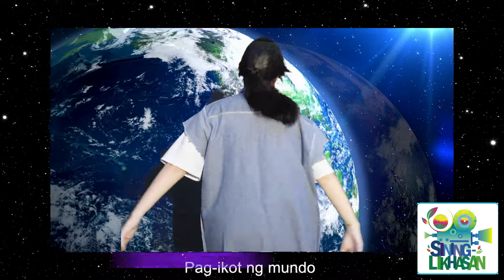Sininglikhasan with Bea for Tuloy pa rin ang ikot ng Mundo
Art Performance like expressing thru dance, drama, mime are all part of the classifications.  Deadline NOV 5,11:56PM
FOR MECHANICS:

Updates on our Official EarthdayJam Foundation Facebook !